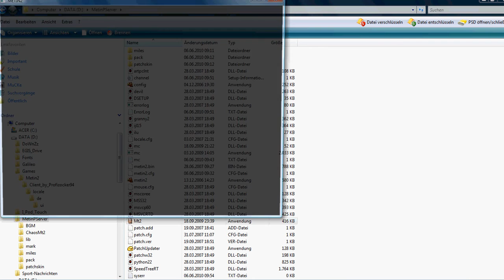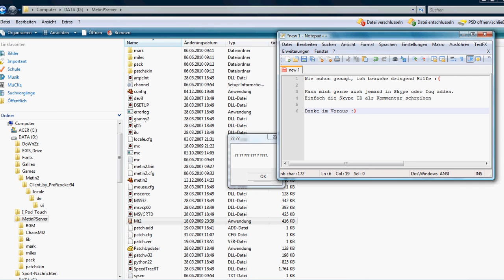PServer Login Problem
Hallo Leute,
habe ein Problem mit dem Einloggen in den Metin2 PServer. (siehe Vid)

Hamachi ist an, PortMaps sind ebenfalls an.
Jetzt hab ich leider schon wieder ein Problem. Ich habe nachträglich über Navicat das Passwort von Rain verändert (aus Versehen). Der Hash-Ersteller klappt nicht mehr und jetzt geht gar kein Acc mehr :(

Addet mich in skype please, wenn ihr mir helfen könnt: fc.schalke_1904